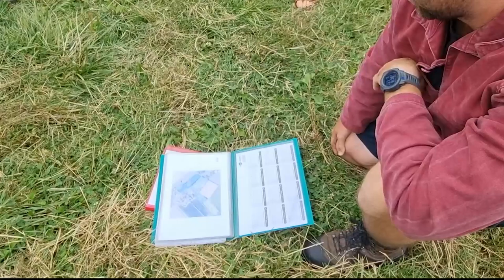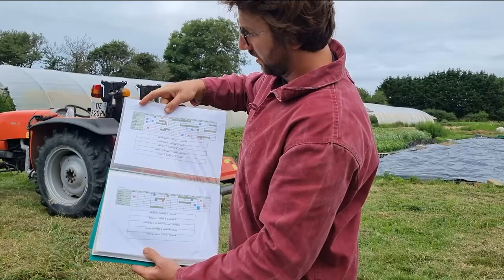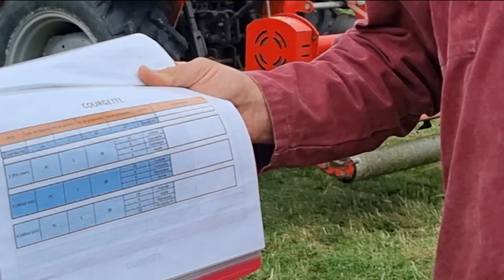Visite de ferme - Pot'A'Gégène - Juillet 2023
Après avoir publié il y a quelques années une vidéo de la ferme de Nicolas avant de s'associer avec Régis, voici une mise à jour maintenant que le GAEC  a été crée. Ils vous présente leur ferme : Le Pot'A'Gégène. Leur sol limono-sableux couplés aux principes MSV (paillage, bâchage) leur permet de ne jamais travailler leur sol !

Leur organisation et leur volonté de travailler sur l'ergonomie et la rapidité du geste leur permet d'être efficace et d'avoir un bon équilibre vie pro et vie perso.

En parallèle du travaille à la ferme le Pot'A'Gégène travaille avec MSV Normandie sur le GIEE Qualité organoleptique et nutritionnelle des légumes. Les objectifs :

- La qualité gustative est elle corrélée à la qualité nuitritionnelle ?

- Les consommateurs jugent ils meilleurs les légumes les produits bio cultivés sans travail du sol  et sur petites surfaces meilleurs que les produits bio du commerce avec travail du sol et cultivés sur de grandes surfaces.

- Quelles sont les variétés que les consommateurs apprécient le plus.